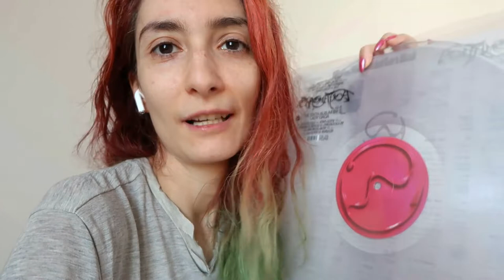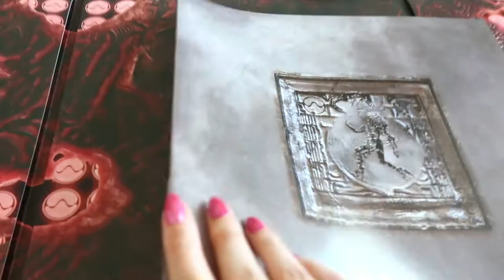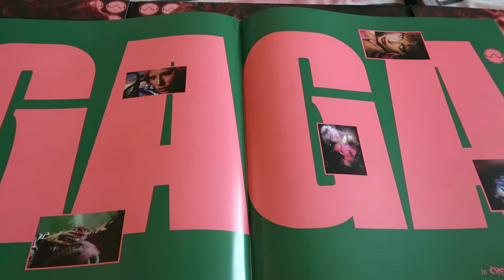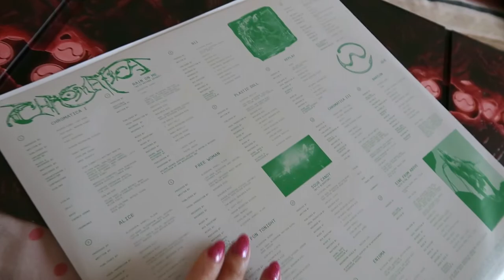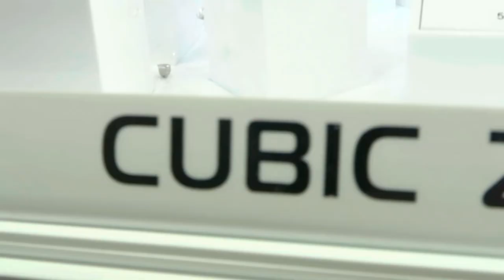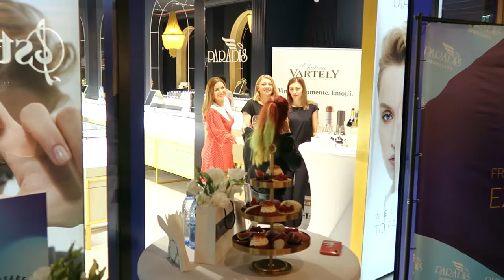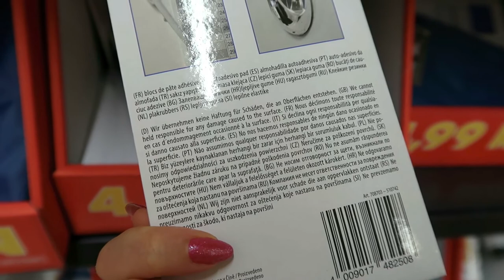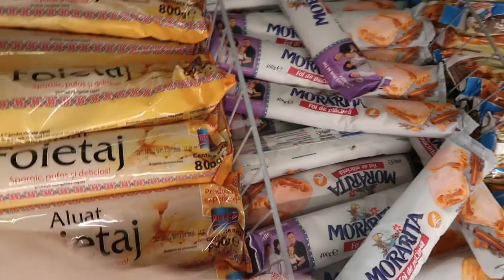Daily Vlog | Va iau cu mine la un shooting, unboxing viniluri si o recomandare de clip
De mult imi tot doresc sa va iau cu mine in "culise" si sa vedeti si voi cum decurg shooting-urile, asa ca iaa ca a venit ocazia :) Avem si ceva unboxing ca sa nu ducem lipsa si evident, nelipsita mancare :) Sa mai fac? Mai vreti pe la sedinte foto? Astept sa imi spuneti si voi parerea voastra :)